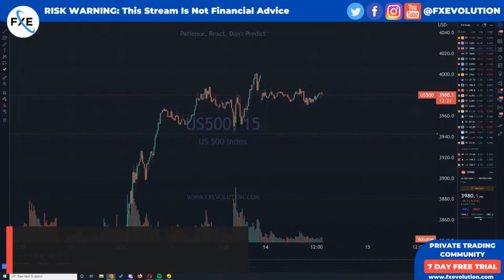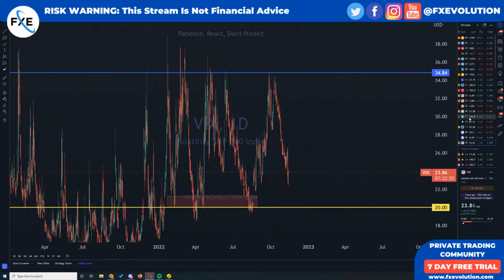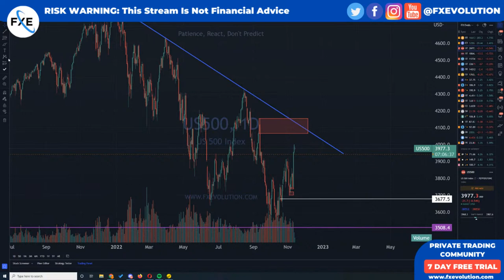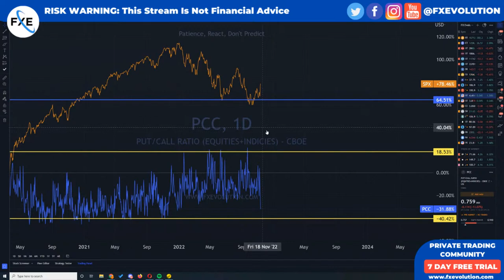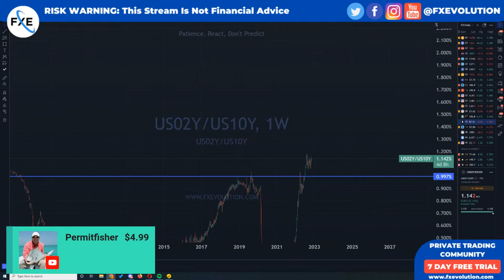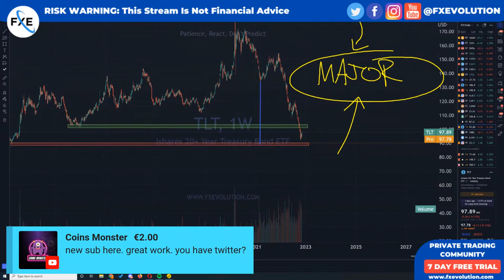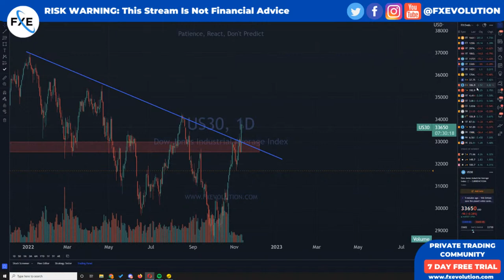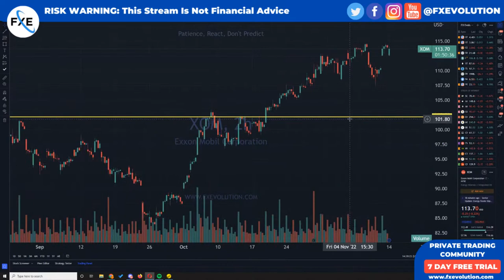🔴[LIVE] Stock Market Monday Open: Is This Week The TRAP? [SP500, QQQ, TSLA, AAPL]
and fund your account with 1¢, get A$50 in stock vouchers PLUS extra 20 FREE ZIP shares from Tiger Brokers.*
Open an account 👉:
🆓 Enjoy 90 days of brokerage-free trading on U.S. and ASX stocks. Pass-through fees still apply.
🆓 Get free in-depth market data for U.S. and ASX stocks.
Fund an account as little as 1¢👉：
🆓 Get A$50 in stock vouchers.*
*Subject to the promotion T&Cs.

🎁 Enjoy 0-commission trading & Get cash coupons worth $20 & win one FREE share. T&Cs apply.
🎁 Get three FREE Rocket Lab shares & lucky draw chance to win one more share. T&Cs apply.
🎁 Get one FREE Grab share & SGD88 deposited into your account. T&Cs apply.

Stock​market
Day​Trading